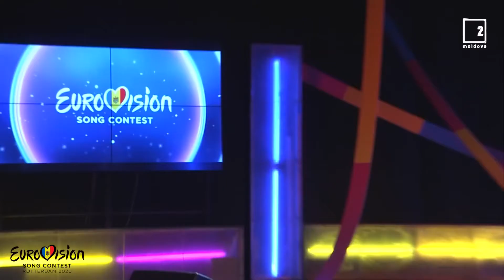ESC 2020 ~ Moldova ~ Natalia Gordienko ~ Prison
Natalia Gordienco (Ukrainian: Наталія Гордієнко, romanized: Nataliya Hordiyenko; Russian: Наталья Гордиенко, romanized: Natalya Gordienko; born 11 December 1987) is a Moldovan singer and dancer. Alongside Arsenium and Connect-R, she represented Moldova in the Eurovision Song Contest 2006 with the song "Loca" and placed 20th. She will represent Moldova in the Eurovision Song Contest 2020 with the song Prison.

In 2005, Gordienko became the singer of the band Millennium. In 2005, in the national selection for the Calea Victoriei, Millennium came third. Millennium was invited to participate in the Golden Stag international competition in Romania in 2005.

On 20 May 2006, she represented Moldova alongside Arsenium and Connect-R with the song "Loca" at the Eurovision Song Contest 2006. The song placed 20th in the field of 24 and scored 22 points.

In 2009 Gordienco started a project called DJ Star, in which she tried herself as a DJ; she won the prize, but it was not easy, because she had no prior experience as a DJ.

In 2010, Gordienco released her first album Time and in 2011 the album Cununa de flori.

In 2015 Gordienco signed her new single "Summertime" with Fly Records, the label of Tudor and Dan from Fly Project.

In 2008 Gordienco received honorary title of ″Emeritus Artist″ of Moldova.

She will represent Moldova in the Eurovision Song Contest 2020 in Rotterdam, this will be her second time in the contest and the first time as a solo singer.

The song will represent Moldova in the Eurovision Song Contest 2020, after Natalia Gordienco was selected through O melodie pentru Europa 2020, the music competition that selects Moldova's entries for the Eurovision Song Contest. On 28 January 2020, a special allocation draw was held which placed each country into one of the two semi-finals, as well as which half of the show they would perform in. Moldova was placed into the second semi-final, to be held on 14 May 2020, and was scheduled to perform in the first half of the show.

If a video cannot be displayed it's because of the copyright.

REALLY good ESC music can be found here in our ESC webradio station, too. Daily info shows, rarities, special versions, covers, remixes etc. ALL the music of the Eurovision Song Contest: